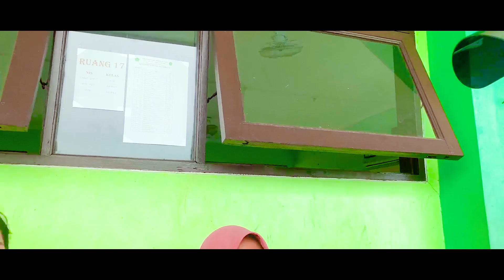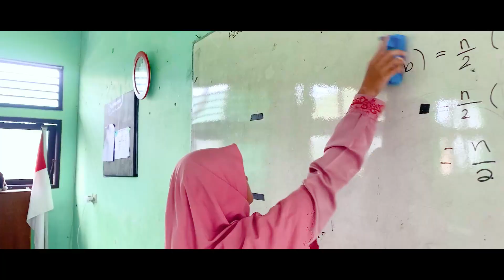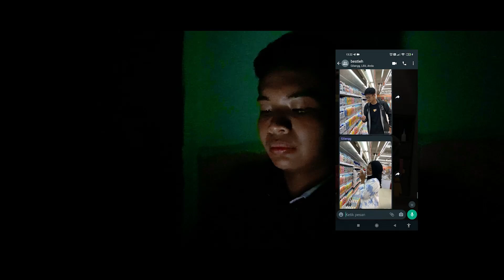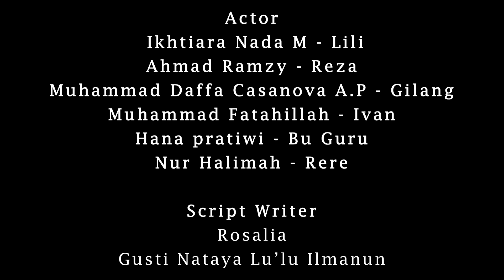Kelompok 1 Bastra Indonesia - Short Movie (Berisik)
Anggota Kelompok :
- Athaya Humaira Huril 'Aini
- Fatimah Az Zahra
- Gusti Nataya Lu'lu Ilmanun
- Muhammad Daffa Casanova A.P
- Muhammad Fathillah
- Hana Pratiwi
- Nur Halimah
- Rosalia
- Ahmad Ramzy
- Ikhtiara Nada Maheswari
- Mukmin Fathur Rahman Shaleh